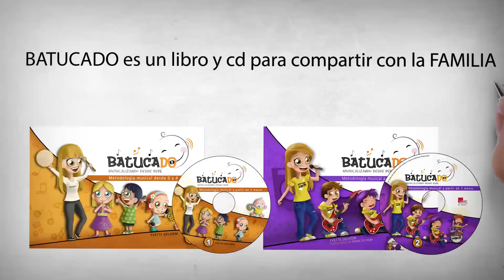Libros y Cd musical Batucado, Educación musical desde bebé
Batucado, es una metodología musical desde bebé que realiza un viaje didáctico a través de  libros musicales acompañados de un cd con música original para cada uno de los contenidos.

Se diferencian en los siguientes apartados:

CUENTOS MUSICALES, en la que a través de diferentes personajes los pequeños descubren melodías, ritmos y conceptos musicales.

MÚSICA Y MOVIMIENTO, actividades para expresarnos a través de la música y el movimiento corporal.

APRENDE-JUGANDO, temas musicales donde desarrollan como núcleo temático un concepto formal de la educación musical de una forma clara y directa.

GRANDES CANCIONES, para compartir música y letra a lo largo de diferentes etapas de año( Navidad, Verano...)

Estos libros son pedagógicos y una herramienta muy útil para entender la educación musical de una forma amena y divertida y sobretodo en FAMILIA.